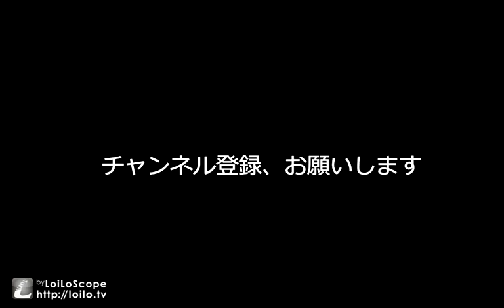遊戯王ADS最強ストラクチャー決定戦 海馬デッキvol2 VS 帝王の降臨 Aブロック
遊戯王ADS　最強ストラクチャー決定戦

【Aブロック　第三試合】
海馬デッキvol2 VS 帝王の降臨

大会ルール

禁止制限なし
マッチ戦のトーナメント方式
構築済みデッキ内に収録されているカードで、４０枚以上のデッキを組みデュエル
サイド入れ替えはOK

良ければ下の動画も、お願いします！！